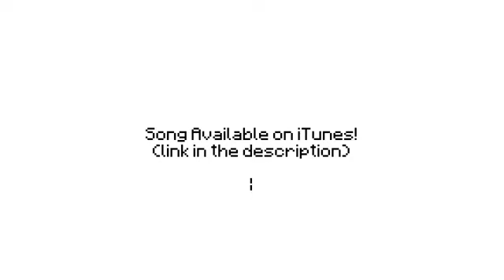revenge minecraft paradoy